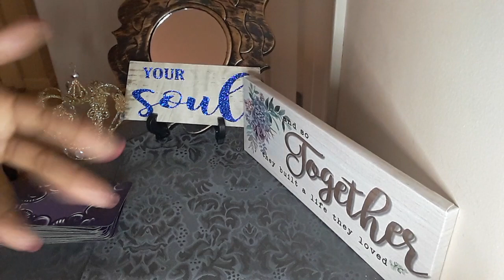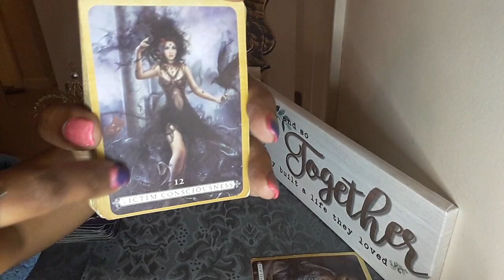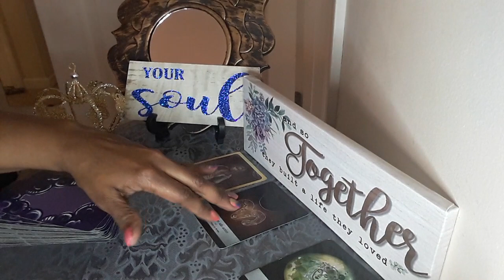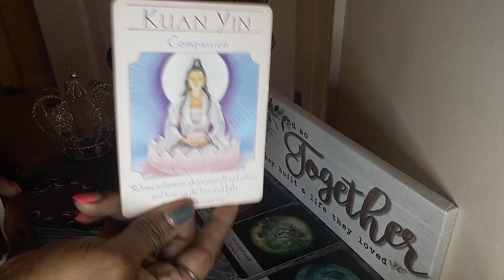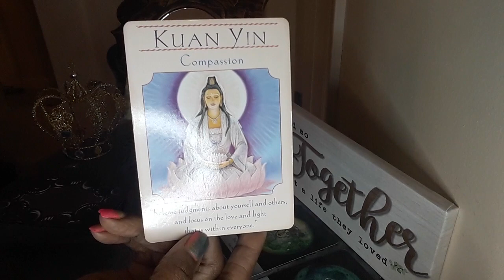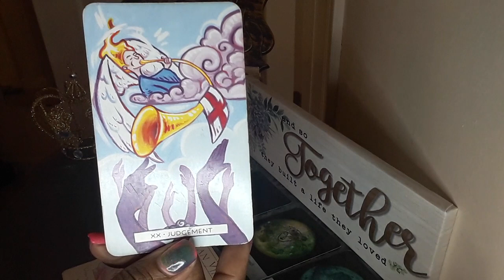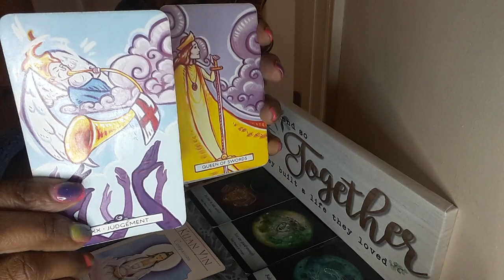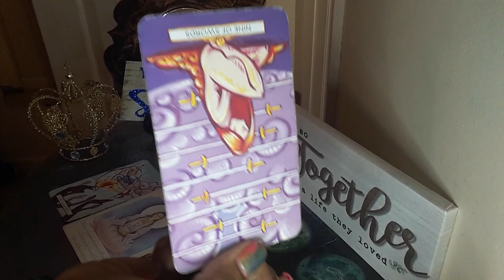CAPRICORN ♑ RELEASED JUDGMENTS ABOUT YOURSELF FROM OTHERS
EARTH SIGN-♑Capricorn♉Taurus♍Virgo

30MIN $50 PHONE OR SAME-DAY $75
30MIN $60 SKYPE  OR SAME-DAY $85 WEEKEND READS SAT OR SUN  $100

PLEASE EMAIL BEFORE PAYING BOOKINGS

EARTH SIGN

30MIN $50 PHONE OR SAME-DAY $75
30MIN $60 SKYPE  OR SAME-DAY $80 WEEKEND READS SAT OR SUN  $100